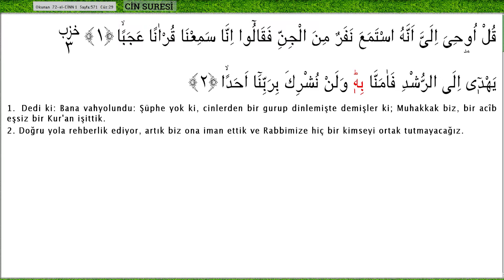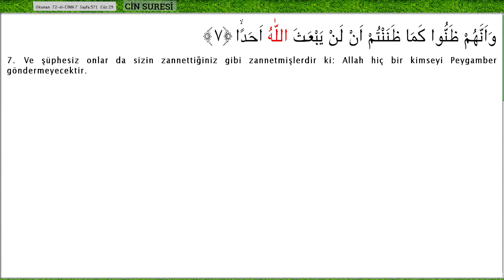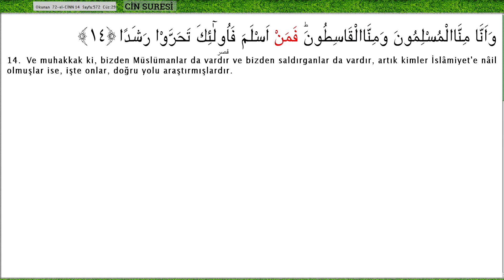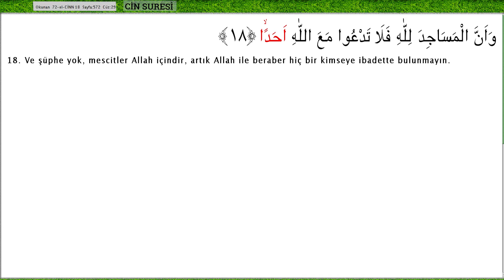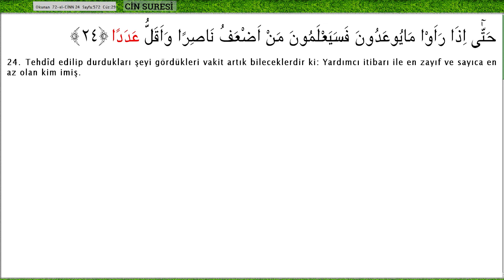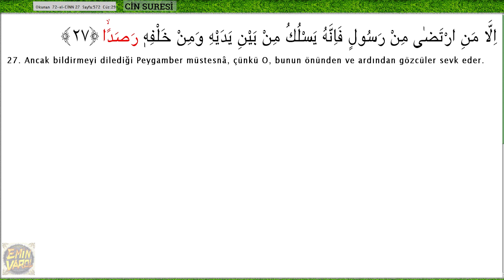Mürşit - Ay - 72 Cin Suresi - Ok Takipli Kur'an-ı Kerim Tilaveti - Türkçe Altyazı Anlamı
MÜRŞİT - Ay -  72 Cin Suresi -   Takipli Kur'an-ı Kerim Tilaveti - Türkçe Altyazı Anlamı

Şarkı :  72 Cin Suresi
SANATCI : AY